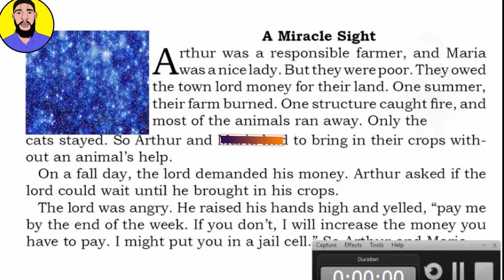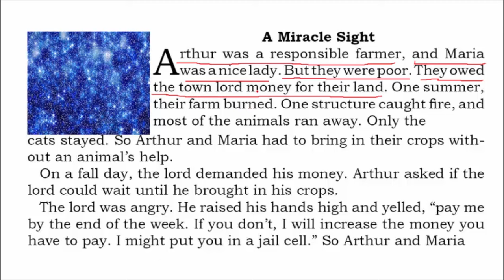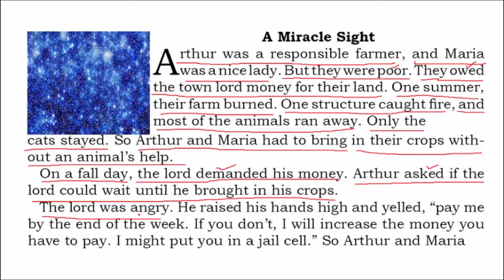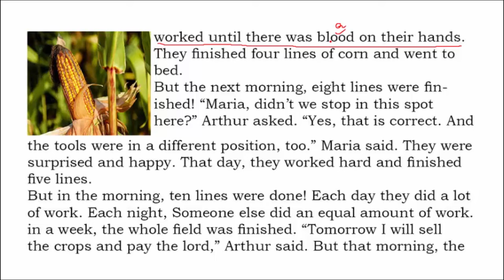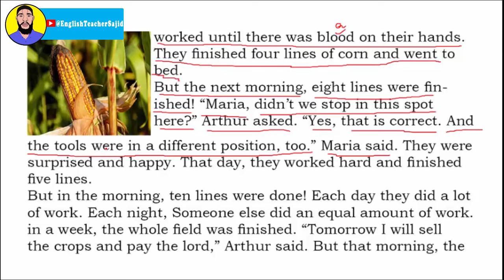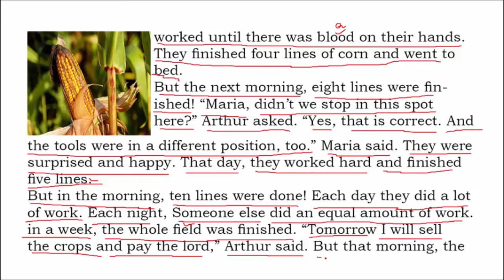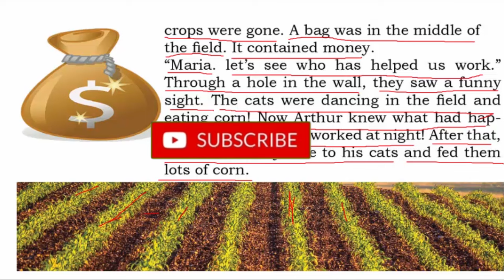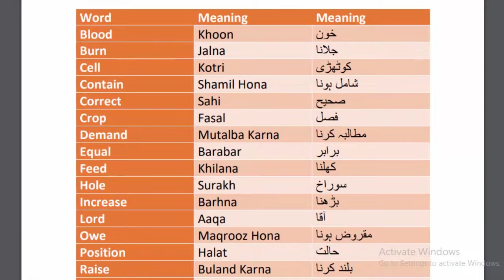Story in English with Urdu Translation, Vocabulary and Grammar| A Miracle Sight | Story # 21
Learn Spoken English language Course by story translation in Urdu. You will learn English Vocabulary with Urdu meaning and Basic English grammar Tenses, Parts of speech, Active and passive voice, and direct and indirect speech in a single video.